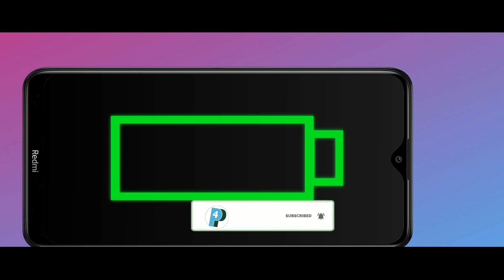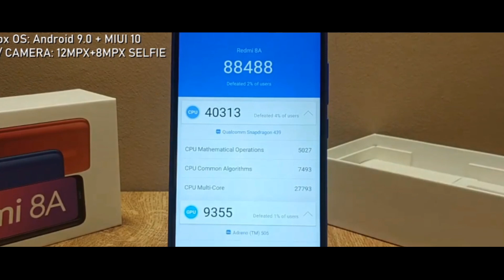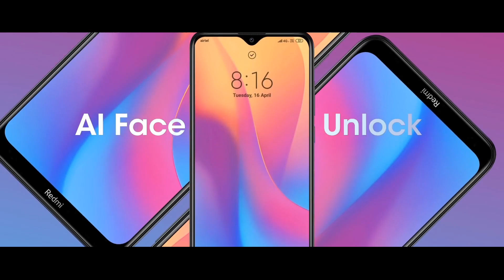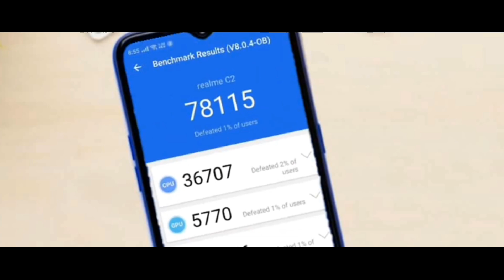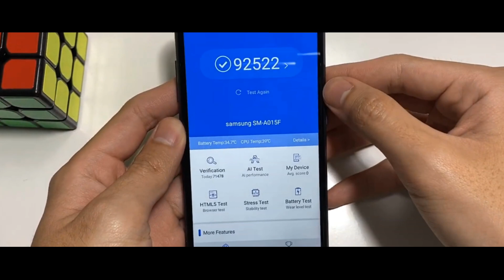Top 3 Best Mobile Phones Under 15000 In Pakistan 🇵🇰 |March 2020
this is best phone ever in Pakistan below 15000 in Pakistan and also talk about between 10000 to 15000 best phone in Pakistan these days.
best ever value for money mobile phones under 15000 in Pakistan March 2020
best phone for pubg under 15000 in Pakistan 🇵🇰
15000 under best camera battery phone